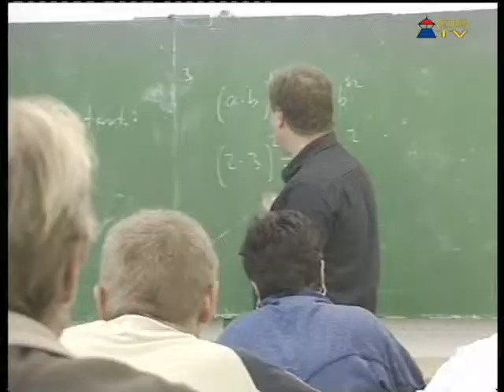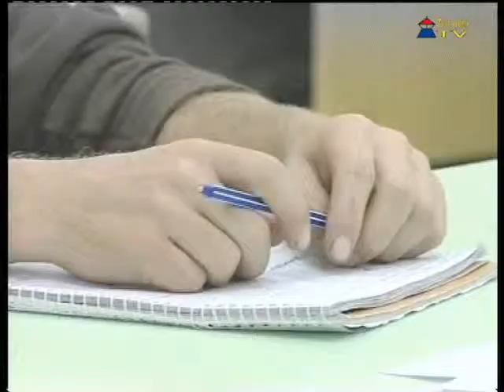OKJ-s mezőgazdasági képzések indulnak Sárospatakon